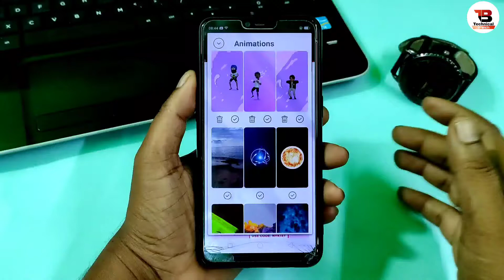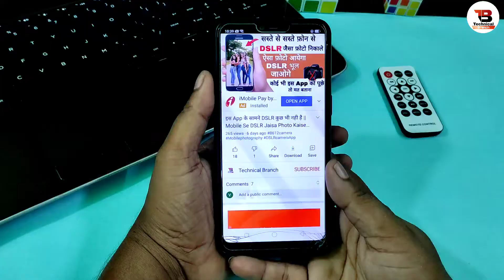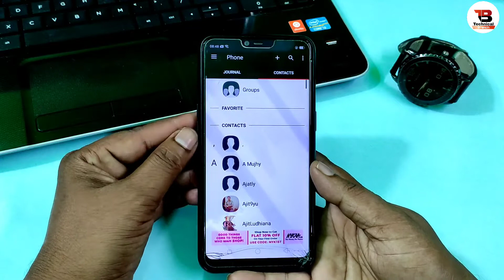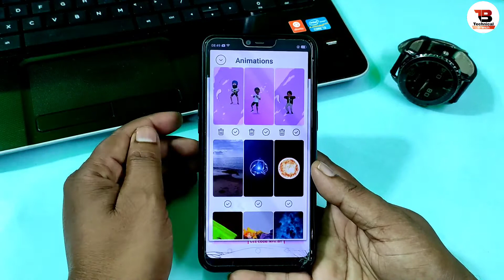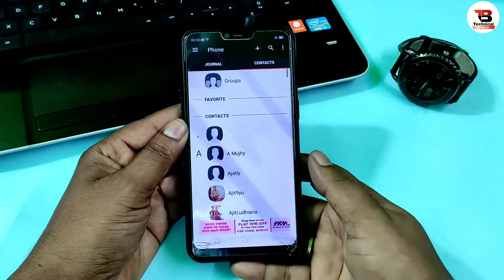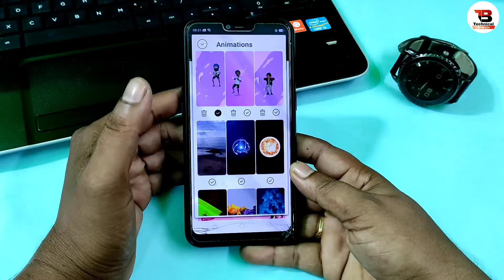इस App से फ़ोन आपका खुबसूरत दिखने लगेगा || Phone Caller Screen Change Animation App 2021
Time Stamp:-
0:00 - Introduction,
1:23- App Starting Time,
2:05 - Application Full Setting,
4:04 - Caller Button Change,
5:35 - End Screen,

𝗛𝗶
𝗜 𝗔𝗺 𝗩𝗶𝗻𝗼𝗱 𝗞𝘂𝗺𝗮𝗿

𝗔𝗯𝗼𝘂𝘁  𝗧𝗵𝗶𝘀 𝗩𝗶𝗱𝗲𝗼:
Dosto Aaj Ke Is Video Me Main Bataya Hu Ki Apne Phone Ke Caller Screen Animation Ko Change Kaise Kare Ummeed Hai Aapko Ye Video Bahut Pasand Aayegi Video Pasand Aayegi to Video ko ek Like, Share, Comment Jarur Kare Aur Channel Par Pahli Bar Aaye Hai to Channel ko Subscribe Jarur Kar Le

 _____________ 𝐁𝐲 𝐕𝐢𝐧𝐨𝐝